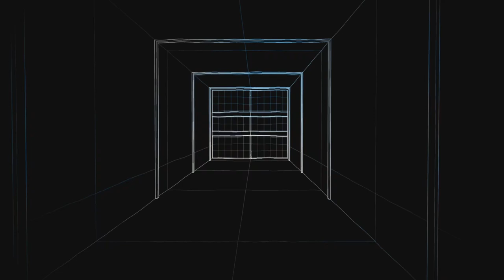COD - MW3 - Ground War - I'll Take The Front